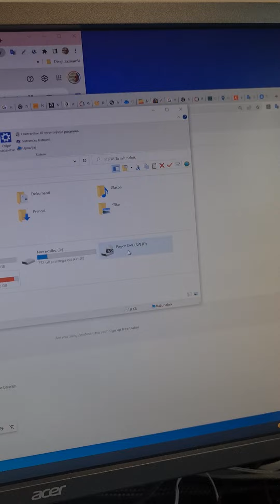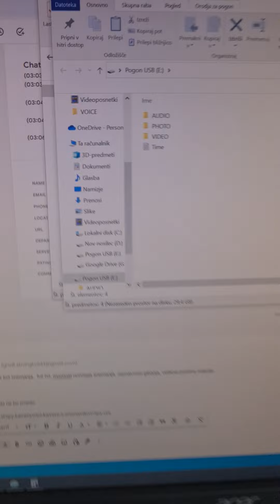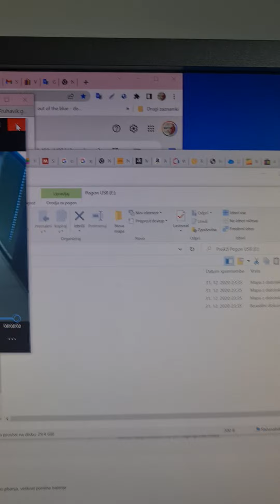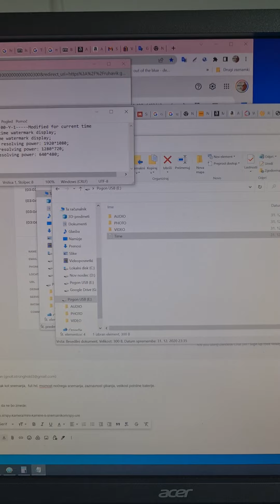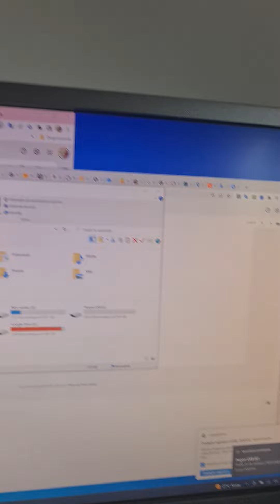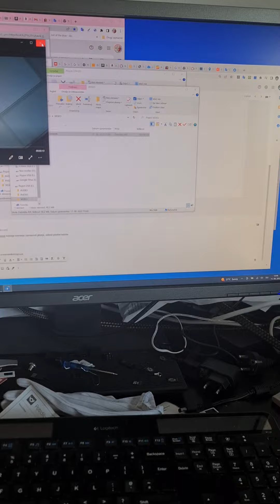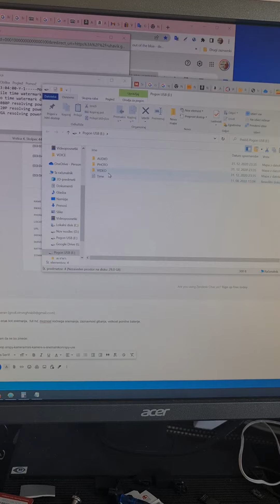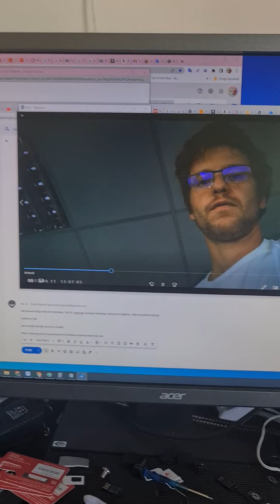skrita kamera v uri - video navodila za uporabo